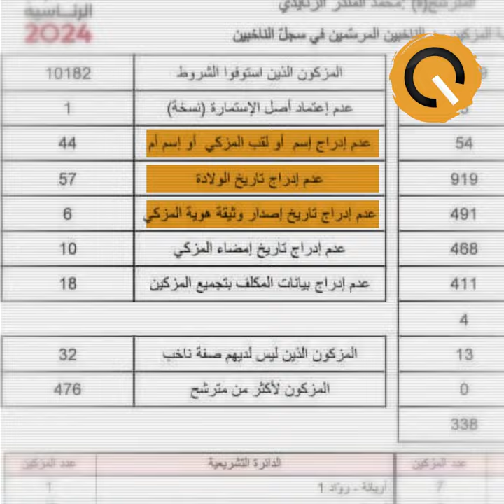نواة في دقيقة: التليلي المنصري / فاروق بوعسكر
مثّل التناقض بين تصريحات رئيس هيئة الانتخابات وناطقها الرسمي أحد أبرز سمات هذه الهيئة، إضافة إلى القرارات التاريخية بخرق أحكام المحكمة الإدارية. رأيان في جسم واحد، وتصريحات متناقضة تعكس غياب التنسيق داخل صاحبة الولاية على المسار الانتخابي.